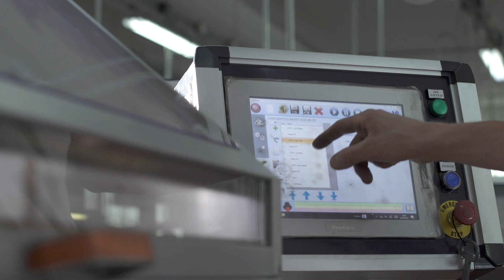Double Curb Diamond Cut - Sphere - Cube - CROMA CATENE